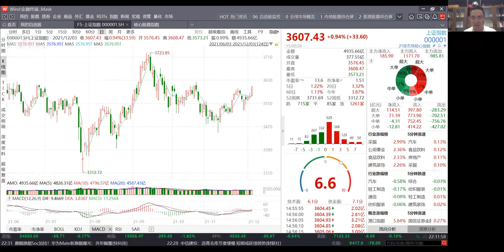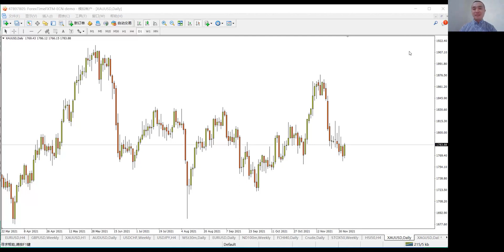专业1+1（第89期）| 美联储的“鹰派”是揣着答案写试卷？疫情肆虐金融寒冬，看我大A威武